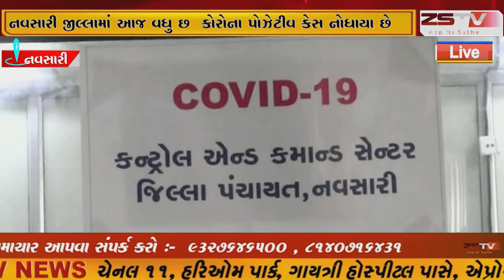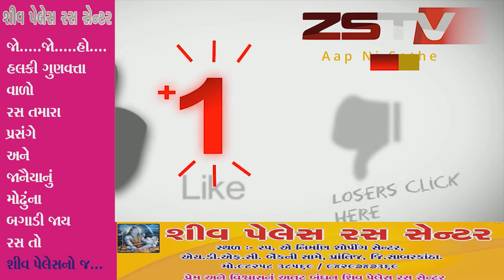નવસારી જીલ્લામાં આજ વધુ છ કોરોના પોઝેટીવ કેસ નોધાયા છે. /ZSTVNEEWS//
નવસારી જીલ્લામાં આજ વધુ છ કોરોના પોઝેટીવ કેસ નોધાયા છે.